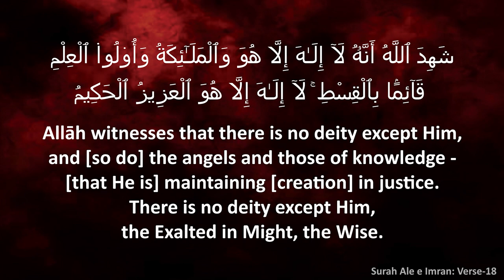இளைஞர்கள் மாநாடு┇இளைஞர்களும் மனோ இச்சையும்┇ஷெய்க் ஜாஃபர் அலி ஸித்தீக் உமரி மதனி